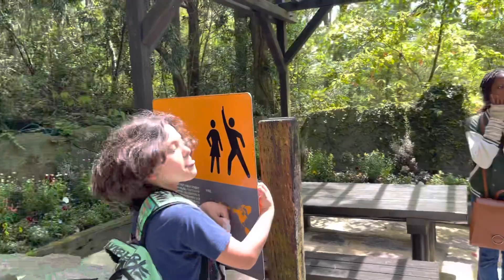Fun at Bio Park 3 - Look at the humans!